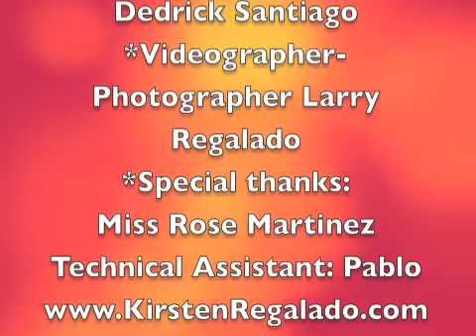KIRSTEN REGALADO & COMPANY